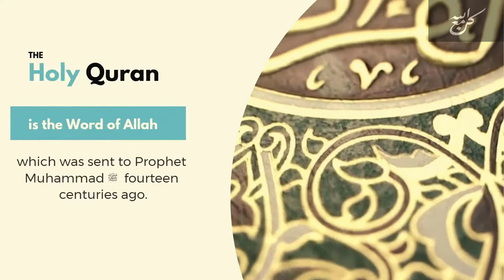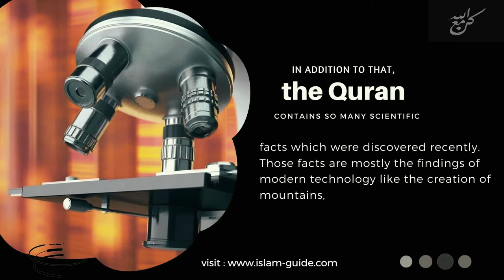The Holy Quran is the word of God⁦❤️القران الكريم هو كلام الله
The Holy Qur’an is the word of God that was revealed to our Prophet Muhammad, God’s prayers
and peace be upon him, and it is the last and best of the divine books, and it is the great miracle that pertains to our Prophet Muhammad, may God’s prayers and peace be upon him, who was illiterate and neither read nor wrote. The Qur’an is a source of legislation in Islam, and it is a book that guarantees happiness for those who follow it in this world and the hereafter. It also includes many scientific facts and miracles that were discovered recently by modern technology, such as creating mountains, forming clouds, etc., and the Holy Qur’an mentioned them fourteen centuries ago when humanity was in ignorance and darkness. present day.
القران الكريم هو كلام الله الذي أُنزل على نبيِّنا محمد صلى الله عليه وسلم، وهو آخر وأفضل الكتب السماوية، وهو المُعجِزة العظيمة التي اختصَّ بها نبينا محمد صلى الله عليه وسلم الذي كان أمِّيًّا لا يقرأ ولا يكتب. والقرآن مصدر للتشريع في الإسلام، وهو كتابٌ يضمَنُ السعادة لمن اتبعه في الدنيا والآخرة. كما أنه يتضمَّن الكثير من الحقائق والمعجزات العلمية التي تم اكتشافها مؤخرًا بالتكنولوجيا الحديثة كخلق الجبال، وتشكل الغيوم.. إلخ، وذكرها القرآن الكريم قبل أربعة عشر قرنًا حينما كانت الإنسانية في جهل وظلام، فالقرآن معجزة تحدَّى الله به البشر أن يأتوا بمثله من ذلك الزمن إلى يومنا هذا.

 quran is the word of god
quran is the word of god nouman ali khan
quran is the word of god zakir naik
quran is the word of god bangla
100 proof quran is the word of god
quran the word of god
why the quran is the word of god
how do we know the quran is the word of god